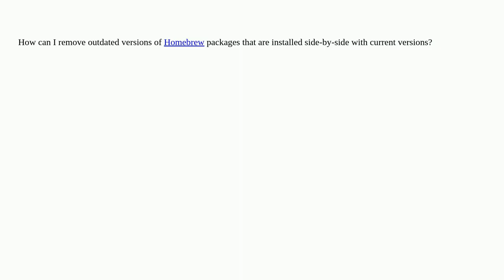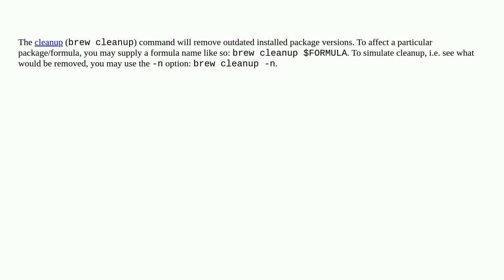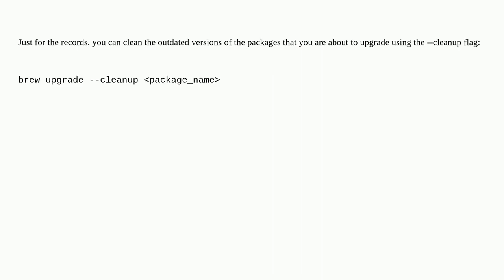How can I remove outdated installed versions of Homebrew packages?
A special thanks goes out to the community

  macos package-management homebrew